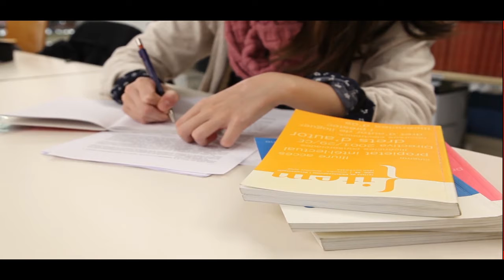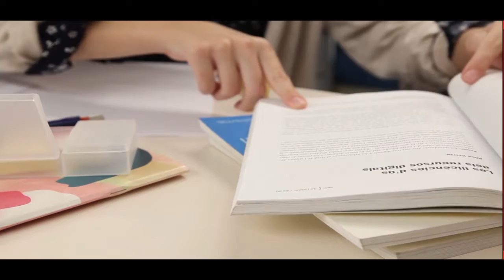ME Computer, MSc Information System Engineering, MSc Computer Science र MSc Bioinformatics Notice !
विज्ञान तथा प्रविधि सङ्कायः पूर्णशुल्कीय र छात्रवृत्तिको ME Computer, MSc Information System Engineering, MSc Computer Science र MSc Bioinformaticsकार्यक्रमहरूको प्रवेश परीक्षाको Merit List प्रकाशनसम्बन्धी सूचना !!!

2. Merit List (Full public )

3. Merit List (Partial Public )

5. Merit List Scholarship (Full Public ) & (Private School )